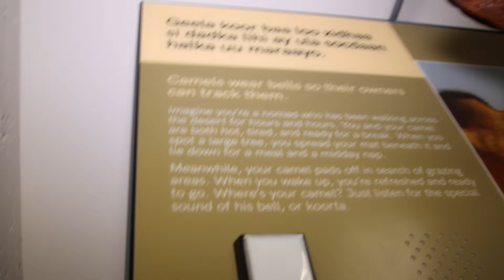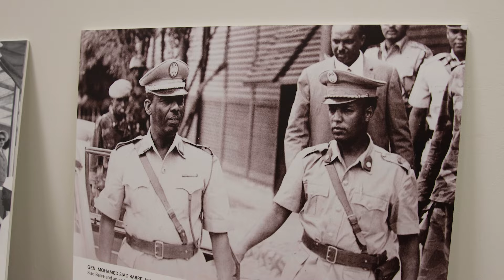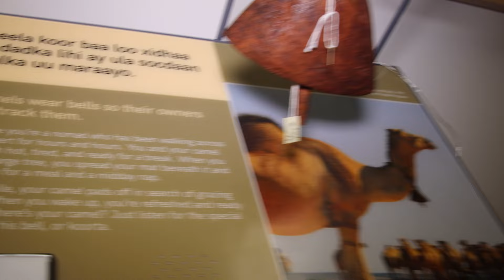Wasiir Al-Cadaala ayaa booqday xarunta Hiddaha iyo Dhaqanka Soomaaliyeed ee Minnesota.